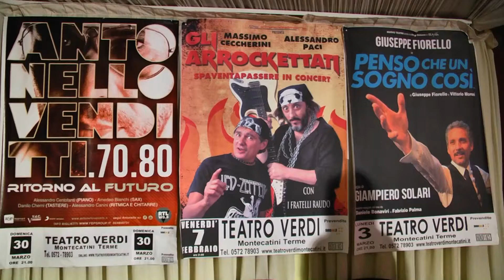ArroKKettati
Paci e Ceccherini nello spettacolo Comico Musicale "Gli Arrokkettati"
questo speciale realizzato presso il Teatro Verdi di Montecatini Terme vede la presenza di molte spalle tra i quali Cagliostro e i mugnaini.
Inoltre un bellissimo ricordo del grande CARLO MONNI.